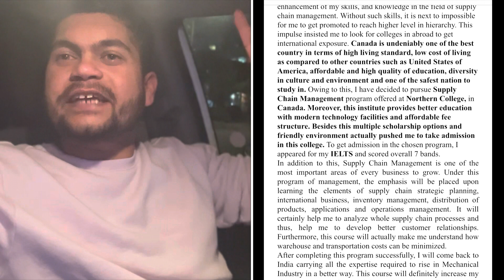How to make SOP more effective for Canada Visa| Tips and my SOP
Make your SOP more effective
SOP related latest news
How to make Canada SOP 2023
How to make SOP Canada 2023
Visa Chances in June 2023
Canada Visa Chances in June 2023
Success Rate of Canada Visa in 2023
Canada Study Visa chances in 2023
Canada Visitor Visa chances in 2023
Processing time for Canada Visa after biometrics
Processing time for Canada visa after medical
Canada Visa after biometrics
Canada visa processing time after biometrics
Canada visa processing time after medical
Processing time after biometrics for Canada visa
Canada Visa Success Rate
Canada Visa Applications
Canada Visa Processing Time Latest Updates
Study Visa latest updates
Visitor Visa latest updates
Canada PR latest updates
How to get study visa faster in Canada
How to get work visa faster in Canada
Visitor Visa Updates latest 2023
How to get visitor visa in 2023
How to get Canada visitor visa in 2023 latest updates
Canada Study Visa Current Updates
Express Entry Draw latest updates
How to get Canada PR in 2023

I hope by having clear idea about these points, getting Study Visa will be way easier for you. Wish you all the best and hope to see you soon.

In case you need soft copy of my SOP, please let me know !
Stay Safe !!!